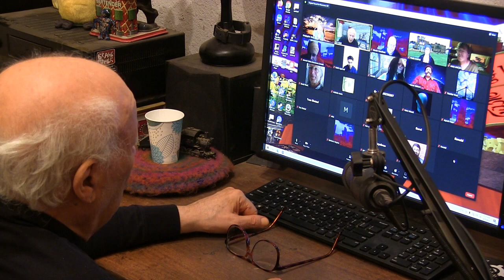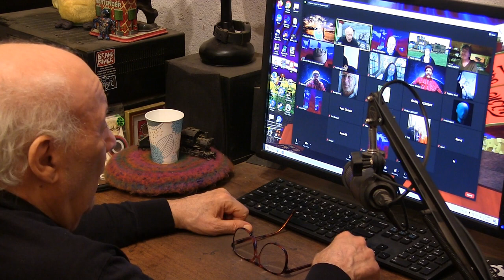Are You Asleep? Excerpt from a Workshop